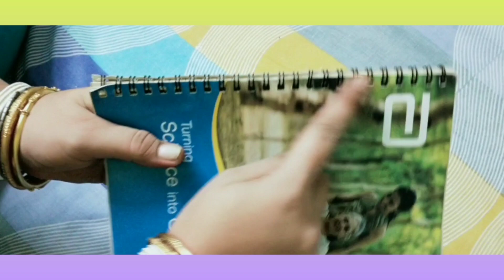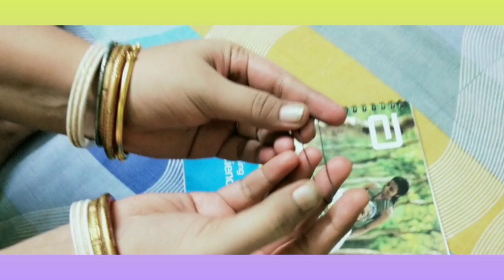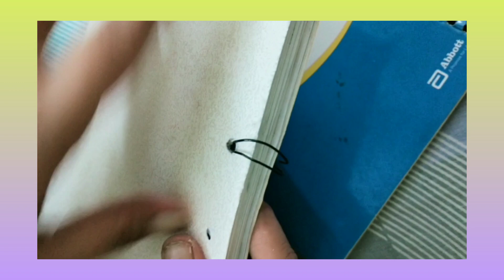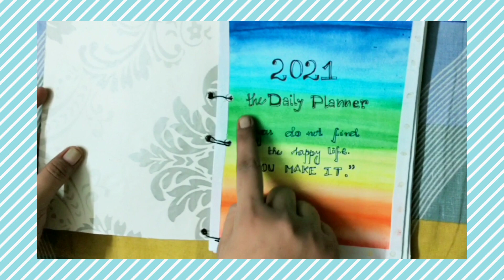Unique DIY Planner Ideas from waste materials/ No Notebook/ No Diary /Rozana Safar with Shely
Hi!

Aj mai aapke sath ek bahut hi useful DIY ideas share kar rahi hun jisko banane k liye aapko kuch vi buy karne ki jarurat nehi hoga and easily ban vi jayega. Zero cost DIY Planner.

Egg Devil Recipie

DIY newspaper flower vase

DIY Fish wall Hanging

Makeover  with Wallpaper Sticker video  -

How to repair  damp wall video -

Cauliflower Manchurian Recipie